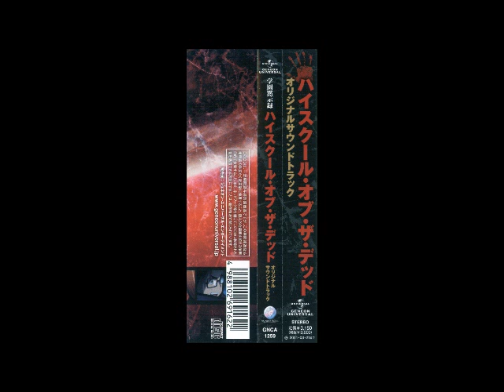学園黙示録 Highschool of the dead COMPLETE ORIGINAL SOUNDTRACK part 2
Original BGM from anime by Takafumi Wada
TRACK LIST 2
8. ありすの悲しみ
9. 忍び寄る奴ら
10. 仲間の死
11. 艶娘たち
12. 高城家の出陣
13. 鎮魂歌